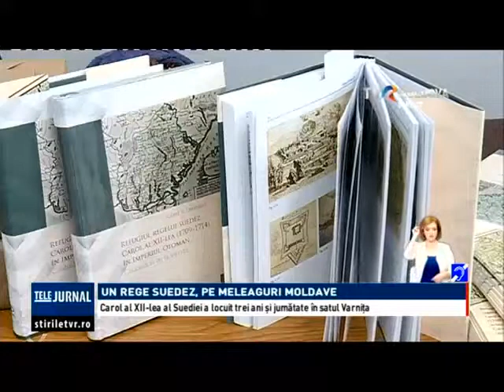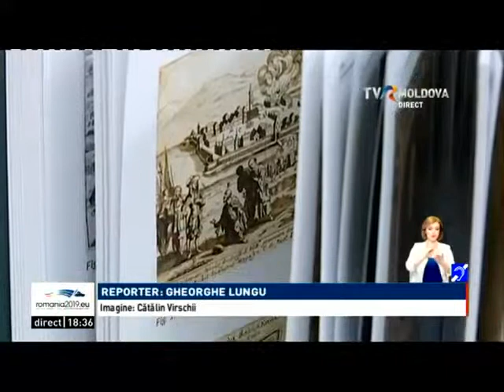la chisinau a fost lansata o carte despre regele suedez carol al xii lea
La Chişinău, a fost lansată o carte despre regele suedez Carol al XII-lea care şi-a petrecut câtiva ani din viaţă în Republica Moldova.